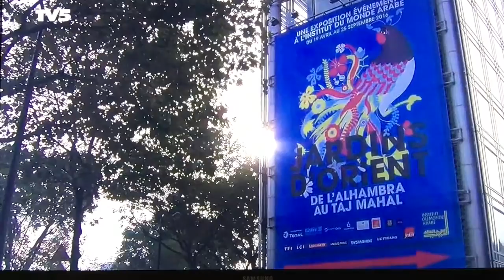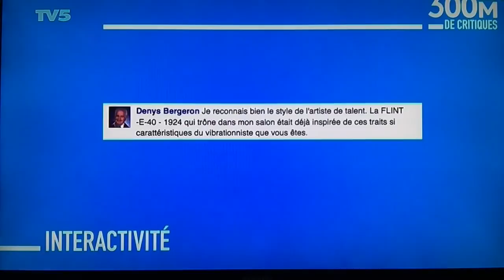Reportage sur TV5 Monde, concernant l'artiste peintre François Faucher.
À l'émission 300 Millions de critiques, sur TV5 Monde, télévision française, résumé d'un reportage concernant la carrière de l'artiste peintre vibrationniste François Faucher.